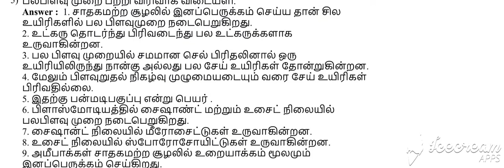12 விலங்கியல் 5 MARKS